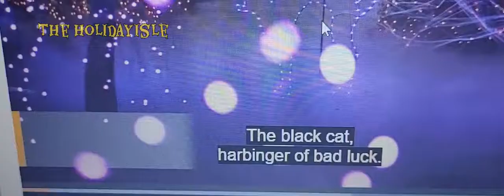SPOOKTACULAR ! 4.5' ANGRY BLACK CAT PURPLE LIGHTS HALLOWEEN YARD SCULPTURE